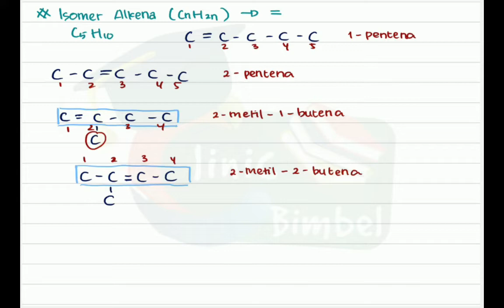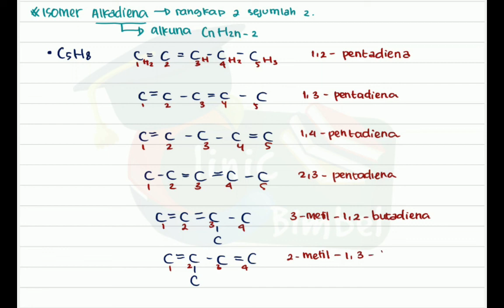11 SMA KIMIA : Hidrokarbon (3) Isomer Alkana, Alkena, Alkuna, Alkadiena